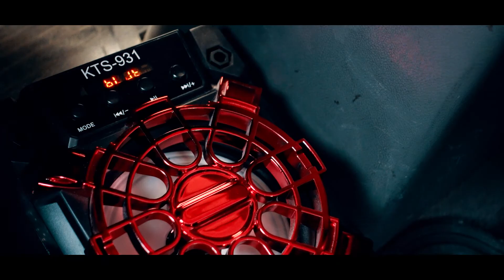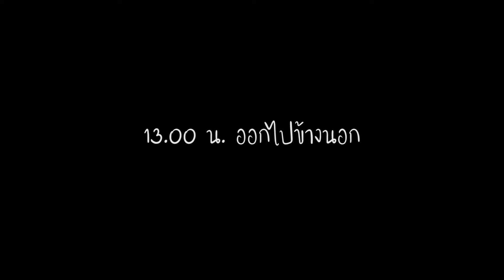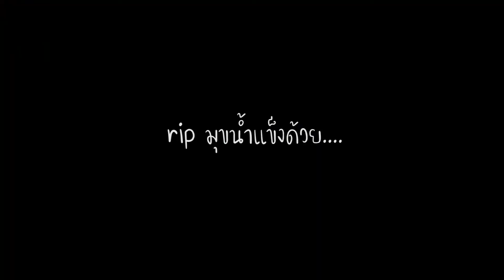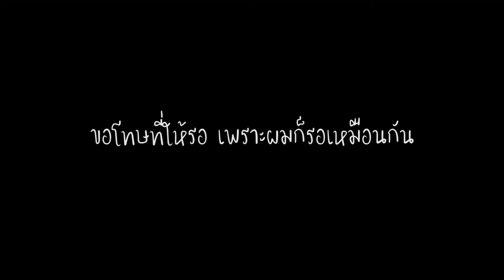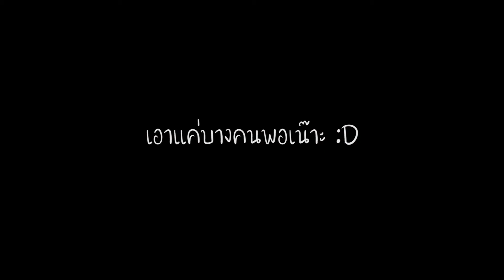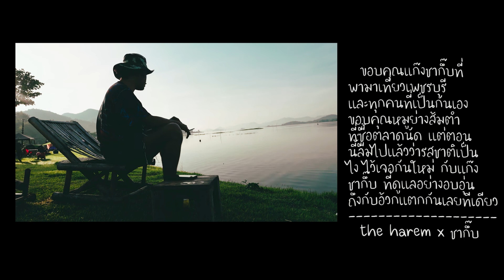THE HAREM : แคมป์ใหม่ ล่องแก่ง เพชรบุรี กับแก๊ง ชากึ๊บ | [Vlog]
ครั้งนี้ได้ไปลองใช้ชีวิตกับแก๊งน้องๆ (ชากึ๊บ) ได้เห็นพวกมันเถียงกันไปเถียงกันมาเป็นชั่วโมง จริงๆก็ตัดออกเยอะ อีกอย่างก็เหมือนเห็นตัวเองในตอนนั้นเหมือนกัน บ้างที่ชีวิตไม่ต้องไปยึดติดอะไรมาก อะไรมันเป็นความสุข ก็ให้มันเป็นความสุขอย่างนั้นแหละ คนที่ดูก็ดูให้มันเป็นความสุขนะ ผมรักคนดูเสมอ